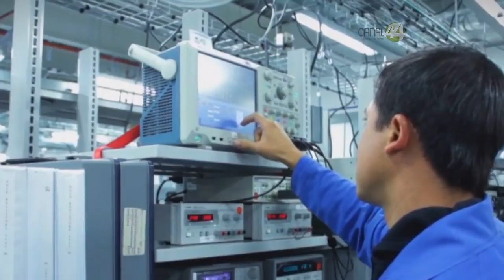Municipios de Jalisco adeudan 4 mil millones de pesos por laudos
Municipios de Jalisco adeudan 4 mil millones de pesos por laudos; A estas alturas resulta inviable rescatarlos reconocen diputados.